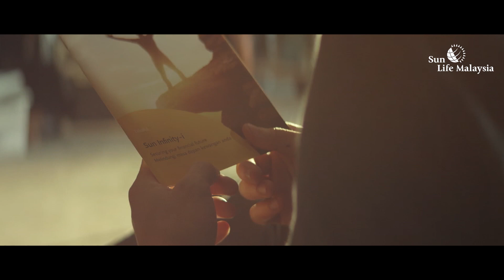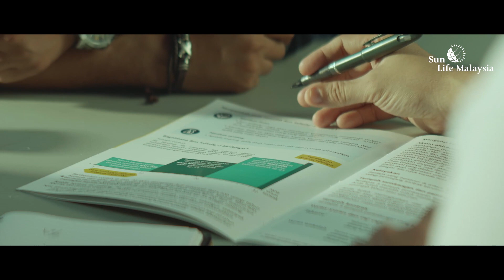Sun Life Malaysia - Sun Infinity-i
Keluarga - amanah dan nikmat besar yang dikurniakan kepada kita. Semestinya tanggungjawab kita untuk melindungi mereka walau apa jua cara.